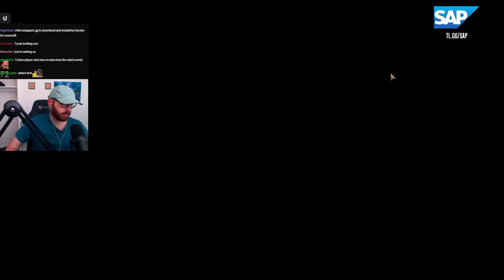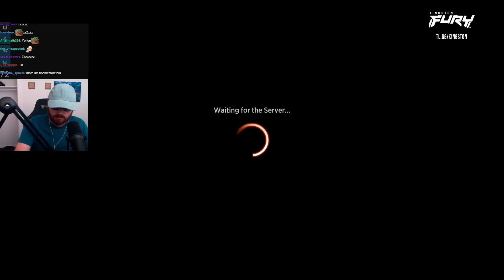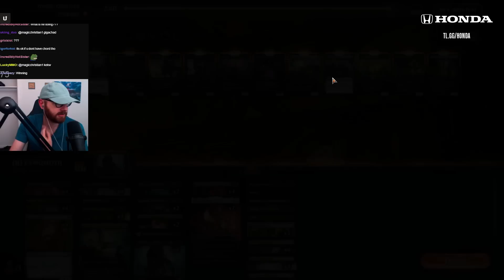Almost Full Modern Yawgmoth Now On MTG Arena!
Yawgmoth Deck
Historic Decklist
MTG Arena Historic Yawgmoth
Team Liquid
LOTR MTGA
Mtg Arena
 LorMTG
Magic Arena
MTG  Arena Lord Of the Rings

Decklist:

Deck
1 Forest
1 Swamp
4 Young Wolf
1 Phyrexian Tower
4 Llanowar Wastes
2 Khalni Garden
4 Chord of Calling
4 Overgrown Tomb
1 Zulaport Cutthroat
2 Eldritch Evolution
4 Blooming Marsh
1 Hapatra, Vizier of Poisons
4 Gilded Goose
4 Yawgmoth, Thran Physician
2 Nurturing Peatland
1 Agadeem's Awakening
4 Prosperous Innkeeper
1 Boseiju, Who Endures
1 Takenuma, Abandoned Mire
2 Grizzled Huntmaster
2 Tyvar, Jubilant Brawler
4 Orcish Bowmasters
4 Delighted Halfling
2 The One Ring

Sideboard
2 Fatal Push
1 Shapers' Sanctuary
1 Deathrite Shaman
2 Thoughtseize
1 A-Haywire Mite
1 Questing Beast
1 Graf Reaver
1 A-Blood Artist
1 The Hourglass Coven
1 Viconia, Nightsinger's Disciple
1 Sheoldred, the Apocalypse
1 Misery's Shadow
1 Tranquil Frillback